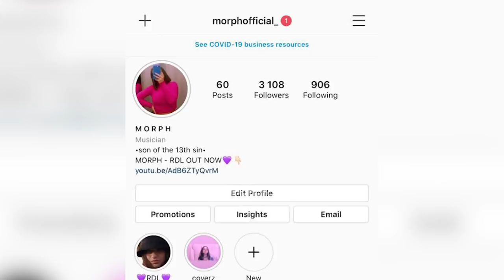WHY NOT - Seldi Qalliu, Sindi, supertalenti Morph - Sezoni 4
Vetëm pak ditë më parë këngëtari Seldi Qalliu  bëri publike lidhjen e tij me modelen bukuroshe të quajtur Sindi Cela në ditëlindjen e saj.

Mbrëmjen e sotme në “Why Not” sezoni i katërt në RTV Ora me moderatoren Roza Lati  ata kanë qenë të ftuar për të folur më shumë mbi lidhjen e tyre.

Seldi dhe Sindi treguan se gjithçka ndodhi në mënyrë spontane dhe se muajt e karantinës i kaluan së bashku.

Gjithashtu këngëtari rrëfeu se projekti më i fundit muzikor ‘Nutella’ është një dedikim për Sindin. Kënga ishte punuar vite më parë, por ishte pikërisht modelja ajo që e shtyu ta publikonte. I ftuar dhe supertalenti Morph.